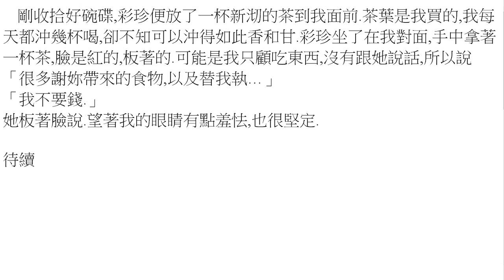打小說07-妖 [213] –靜態版